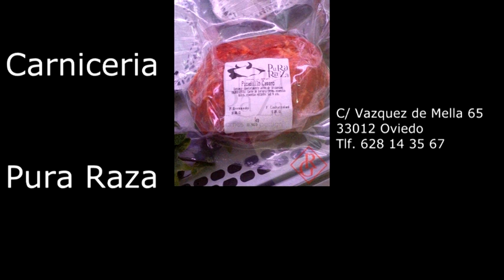VIDEO PURA RAZA 1